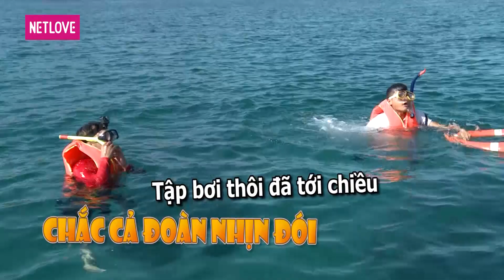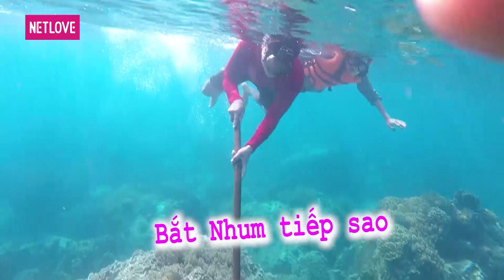Lữ Khách 24 Giờ - Tập 374: Viết Quang - Hồ Bích Trâm - Hoàng Anh